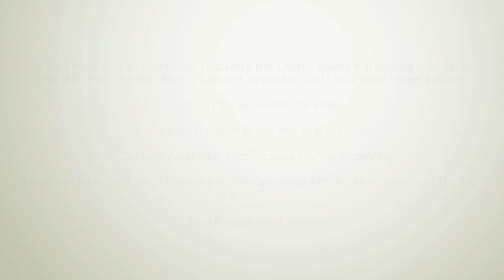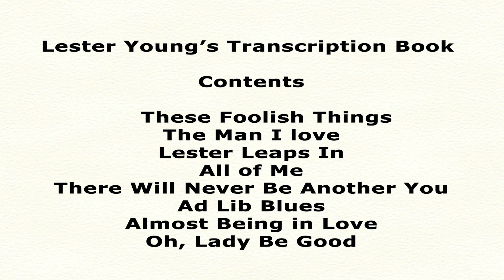Learn from the Masters: Lester Young plays Classic Jazz Standards-Transcription Book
You can purchase and download the transcription in (Concert Key/Bb/Eb/Bass Clef

Lester Young plays Classic Jazz Standards
              Transcription Book

Contents:

These Foolish Things
The Man I love
Lester Leaps In
All of Me
There Will Never Be Another You
Ad Lib Blues
Almost Being in Love
Oh, Lady Be Good